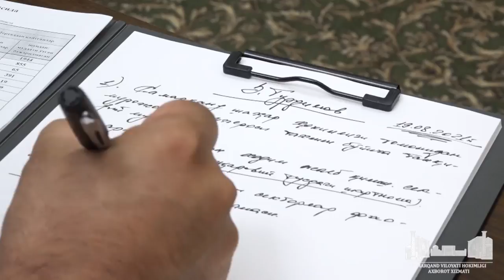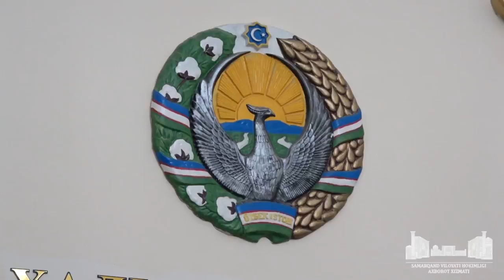Самарқанд шаҳрида фуқаро мурожаатлари билан ишлашнинг бугунги аҳволи муҳокама этилди